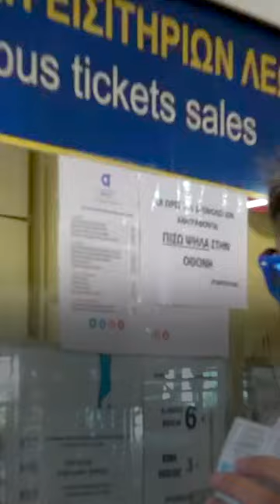CHEAP Way To Get From The Airport In Athens